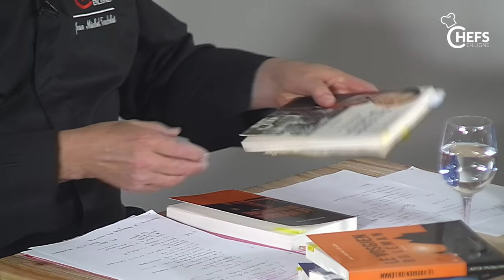Le vosgien du golden gate, Jean Michel Jeudy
CHEFSENLIGNE